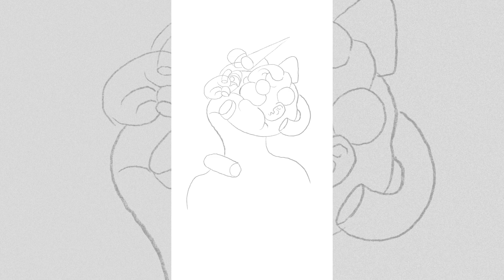Just A Little Digital Drawing I Procreate iPad Pro Apple Pencil Timelapse